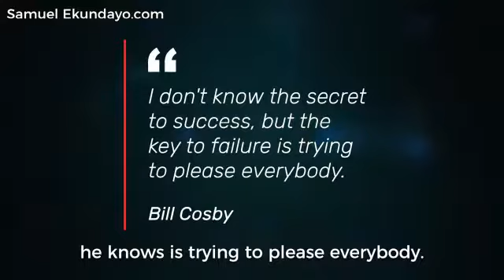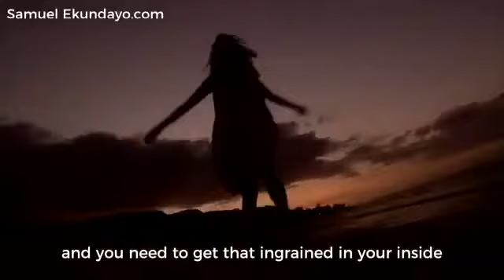Don't wait for others to validate you!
Video von Bishop P.D Mühlethaler